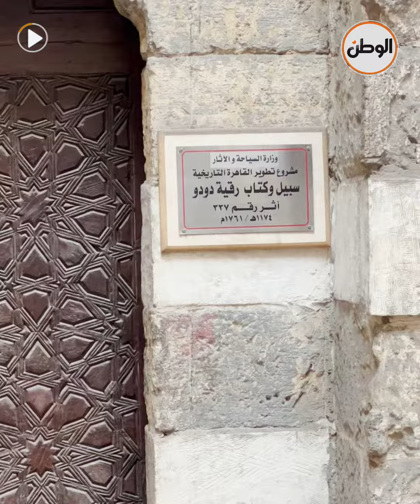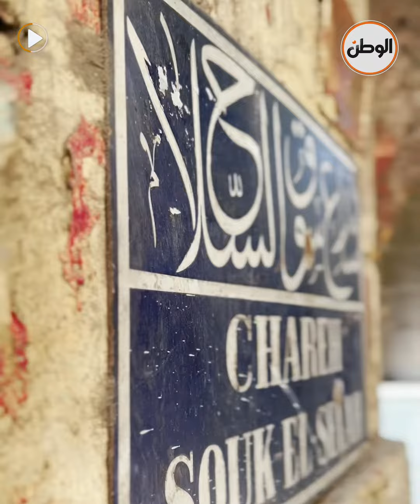حكاية أشهر شارع أسلحة فى مصر سوق السلاح